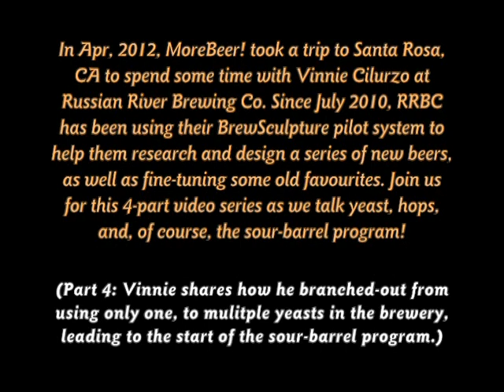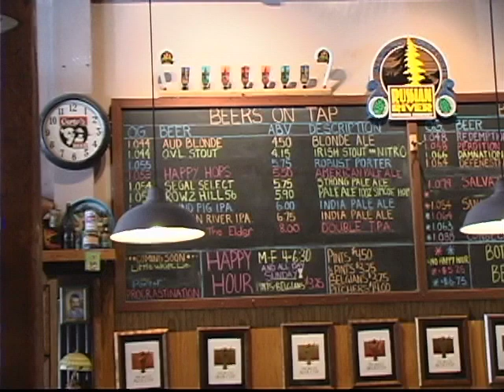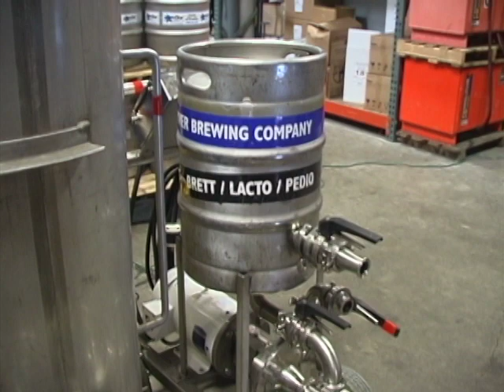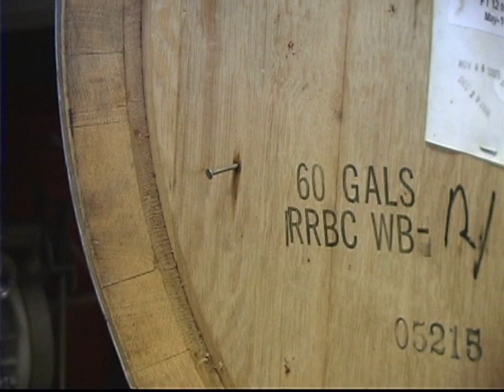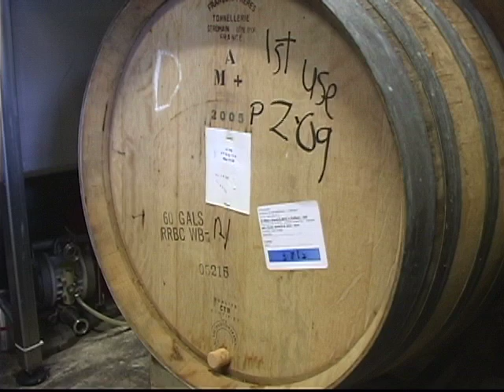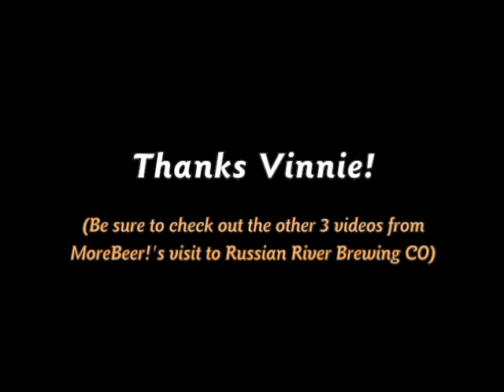MoreBeer RR Brewing visit (Part 4_Sour Barrel Program)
In Apr, 2012, MoreBeer! took a trip to Santa Rosa, CA to spend some time with Vinnie Cilurzo at Russian River Brewing Co. Since July 2010, RRBC has been using their BrewSculpture pilot system to help them research and design a series of new beers, as well as fine-tuning some old favourites. Join us for this 4-part video series as we talk yeast, hops, and, of course, the sour-barrel program!